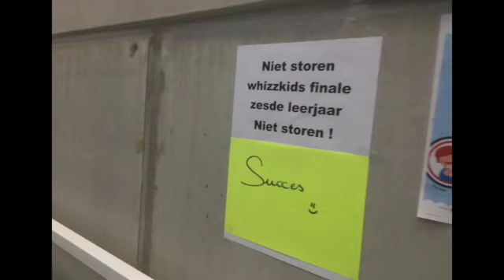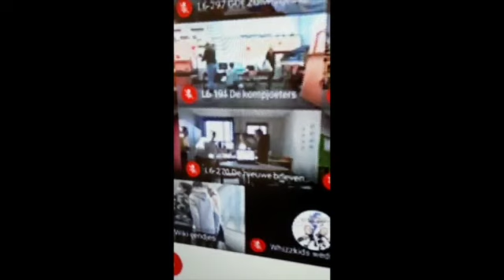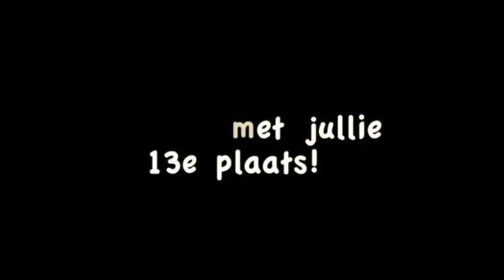De Springveer Finale 2021